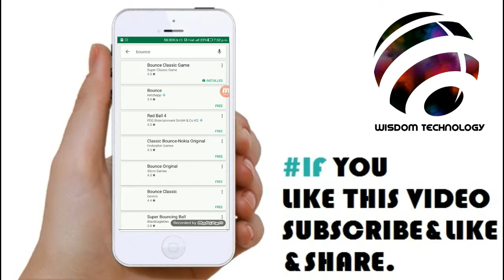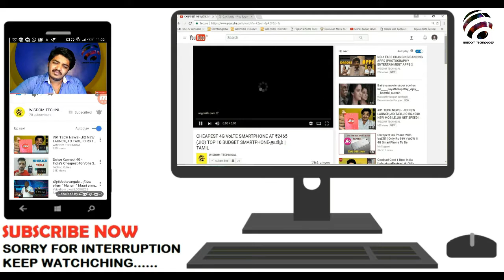பௌன்ஸ் ஆண்ட்ராய்டு கேமின் விமர்சனம்/Bounce Android Game Review My Opinion - Tamil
TOP 10 BUDGET PHONES

* WHEN YOUR BUYING THIS MOBILE THAT TIME MAKE SURE THAT YOU APPLY THE PROMOTIONAL CODE OF EACH SHOPPING WEBSITE.(*THE PROMOTIONAL CODE WILL BE SHOWN IN WEBSITE ITSELF*).

3)SWIPE ELITE STAR 4G VoLTE

5) SAMSUNG Z2 (8GB)

b) XOLO ERA (8GB)

C) LYF FLAME 8 LS - 4505

8) PANASONIC P77

9) XOLO ERA 1X - 4G VoLTE

b) TCL 560